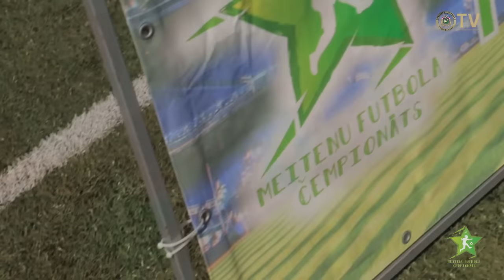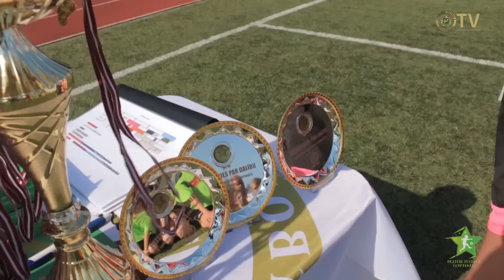Latvijas meiteņu čempionāts futbolā U-12 vecuma grupā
Video apskats par Latvijas meiteņu futbola čempionāta U-12 vecuma grupas izšķirošajām spēlēm Olainē, kurās čempionu titulu nodrošināja Rēzeknes BJSS jaunās futbolistes. Visu informāciju par šīs vecuma grupas notikumiem atradīsi te